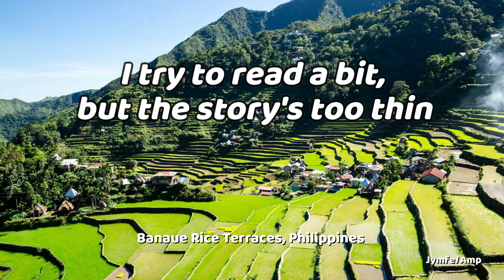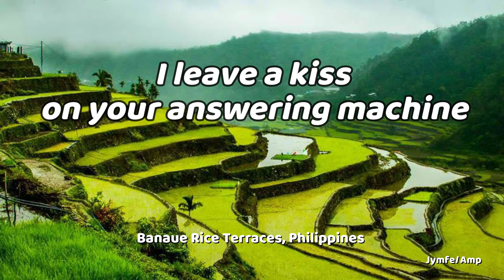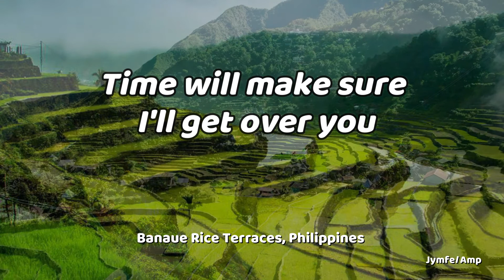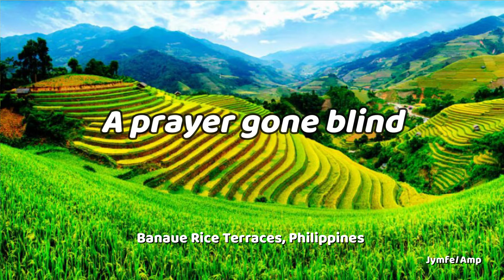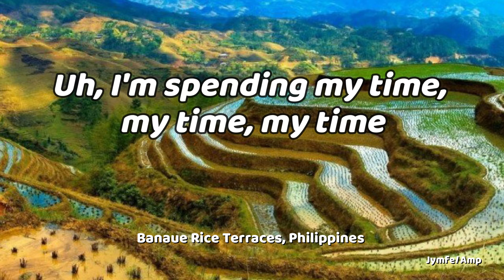ROXETTE - SPENDING MY TIME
Spending My Time Lyric Video by Roxette.